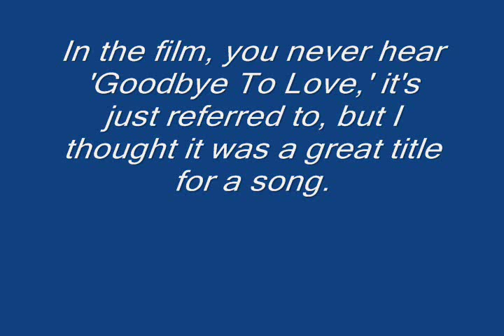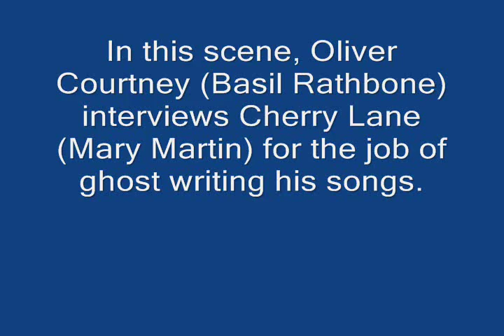Carpenters - Rhythm on the River (Goodbye To Love)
This is the film clip from "Rhythm on the River," which inspired Richard Carpenter to compose "Goodbye To Love."

Liner notes from "The Singles 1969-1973" written by Digby Diehl:

"One of those "Late Late Show" classics, Rhythm On The River, starring Bing Crosby, is a movie about a songwriter who struggles his way to the top and then is deserted by his songwriting talent. In the plot, the composer's most famous song was entitled Goodbye To Love. There was no real Goodbye To Love in that movie, but Richard liked the title and it became the first single by the Richard Carpenter / John Bettis songwriting team.

Musically, Goodbye To Love is an innovation in the Carpenters style, with poignantly downbeat lyrics and Tony Peluso's bold but melodic fuzz-guitar solo. But a lot of people from all sides of the musical spectrum pushed this hit into the Top 10, which pleased Karen because this is her favorite single. "